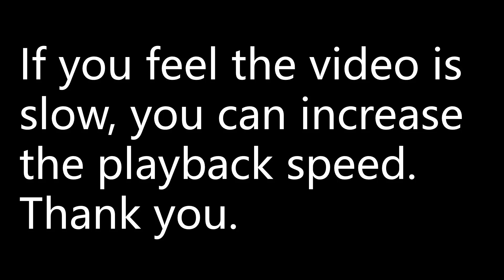Ben builds a pyramid out of toy bricks. The top row contains one brick,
Mathematics Higher Level for the IB Diploma | 7 Sequences and series
page 216 | Mixed examination practice 7 | Long Questions | question 2
Ben builds a pyramid out of toy bricks. The top row contains one brick, the second row contains three bricks and each row after that contains two more bricks than the previous row.
(a) How many bricks are in the nth row?
(b) If a total of 36 bricks are used how many rows are there?
(c) In Ben’s largest ever pyramid he noticed that the total number of bricks was four more than four times the number of bricks in the bottom row. What is the total number of bricks?